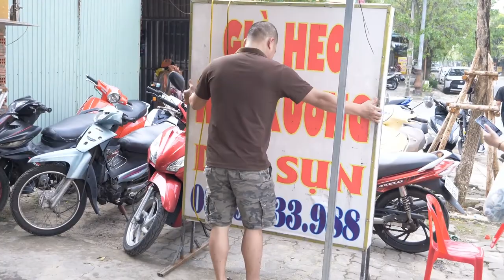Хрустящие СВИНЫЕ НОЖКИ 🍗/Сочные цельные свиные ножки на гриле 🍖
В этом видео процесс приготовления сочных и хрустящих свиных ножек на гриле🍗

Это популярная Корейская уличная еда🍱

Смотрите и наслаждайтесь этим удивительным процессом🍭